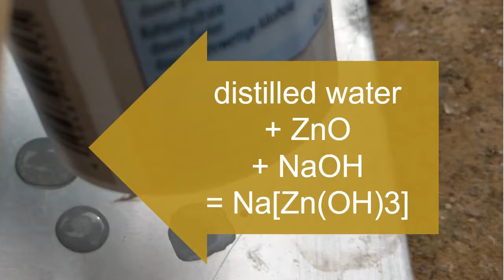LiFePo4 cells: coating aluminium terminals with zinc to keep conductivity :-)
Problem: These big cells are meant for spot welding by the car industry. Otherwise the aluminium poles quickly oxygenize to non-conduction AlO :-(
Solution: ZnO + NaOH + H2O → Na[Zn(OH)3] = . The exchanges the AlO with conducting ZnO :-)